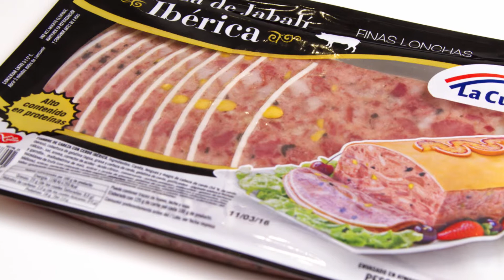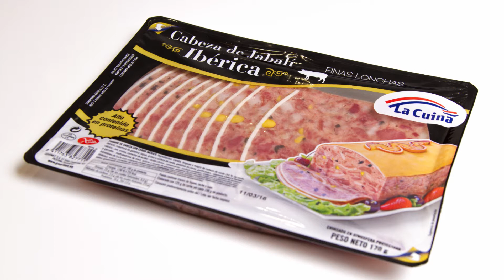Video-receta: Habitas con Cabeza de Jabalí Ibérica La Cuina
Vídeo-receta: Habitas con Cabeza de Jabalí Ibérica La Cuina

Ingredientes (para cuatro personas):
- Cabeza de Jabalí Ibérica La Cuina
- Habas
- Cebolla tierna
- Menta
- Huevos de codorniz
- Aceite, sal y pimienta

Elaboración:
- Cortar la cebollita tierna, cortar la menta y sofreír todo con las habas.
- Cocer todo junto durante 20 minutos a fuego lento.
- Añadir la Cabeza de jabalí Ibérica de La Cuina y dejarlo 5 minutos.